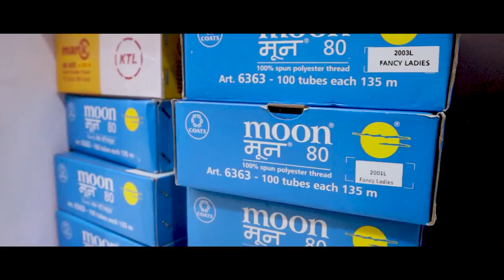पदवीधरांनी काम करण्याची संधी द्यावी प्रा सोमनाथ साळुंखे ।। वज्रधारी न्यूज ।।